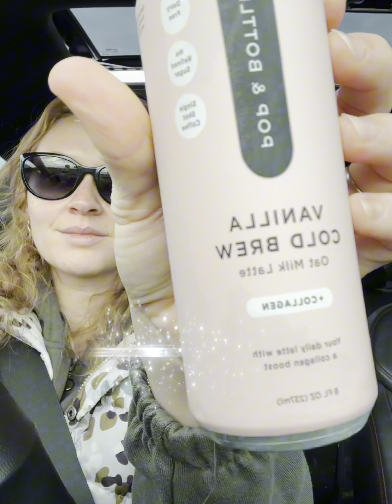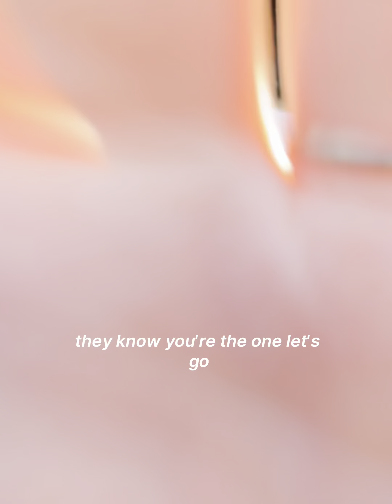Road trip🚘 SF⏭️LA for the 1st EVER shuffle experience in Los Angeles California ✨🦋🥹